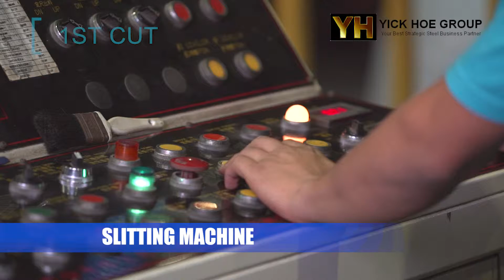yh profile v1